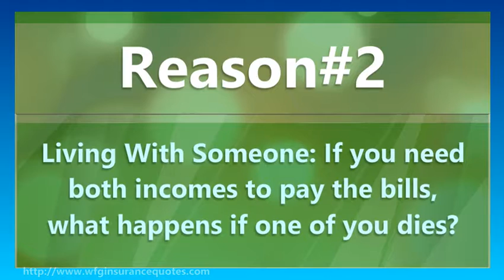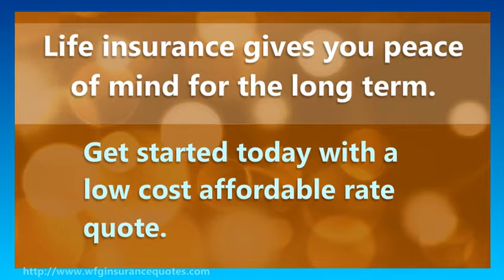6 Reasons Singles Need Life Insurance | Life Insurance Quote Online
6 Reasons Singles Need Life Insurance | Life Insurance Quote Online

Get a free life insurance quote online:  JenniferLangInsuranceDivision.com